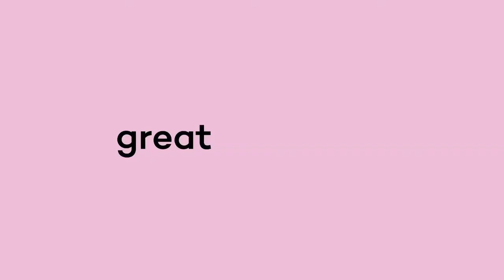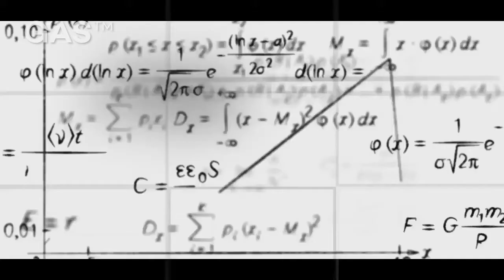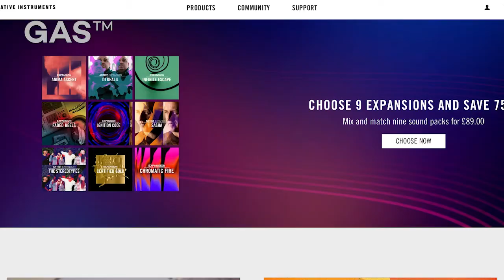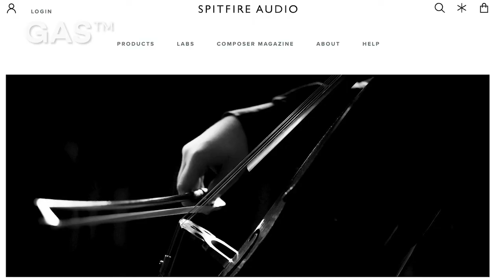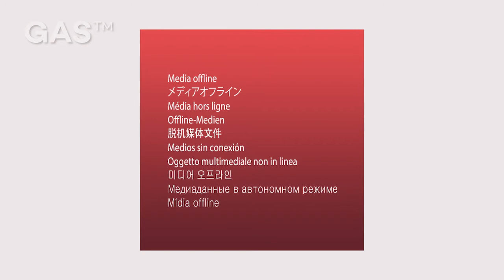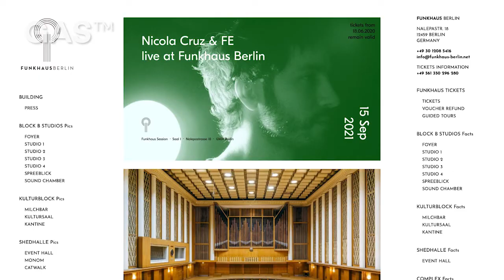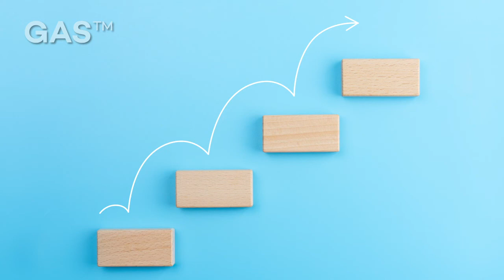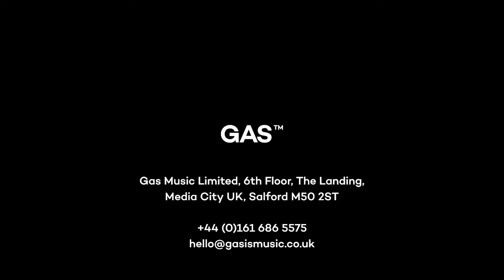Having a GAS with…Tim Cook, Creative Director at M&C Saatchi Berlin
Today, I'm having a GAS with Tim Cook, a Creative Director at M&C Saatchi in Berlin.

Tim seemed very familiar to me, as he hails from the North West of England, so his manner and dialect made me feel right at home!

He told me all about his life in Berlin, his time at Native Instruments, and his journey from the air force, to music, to advertising.
Listen to the podcast here:

Having a GAS™ is the podcast that talks to the great and the good of the creative industries, and in particular finds out what makes great music for film, for TV, for advertising; for dancing to, for cooking to, f*cking to, and more...
GAS™ Music is a music production agency in Manchester, UK. We compose and produce original music, create awe inspiring sound design and have a fully integrated audio post-production studio. We also have a great record collection, and welcome any additions, recommendations or criticisms.